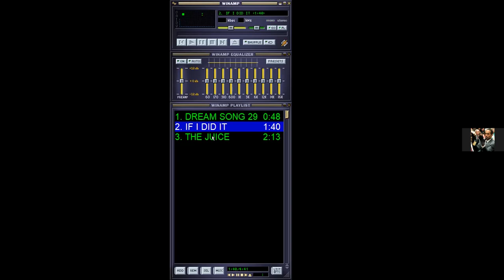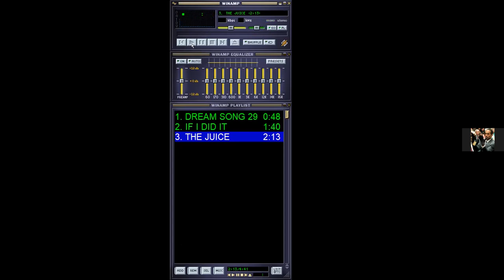Misery Loves Company - December 15, 2023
An archive of the latest edition of the Misery Loves Company social reading series. New readings from outsider authors every Friday starting at 8 pm ET / 5 pm PT. Follow @miserytourism on twitter for more information.